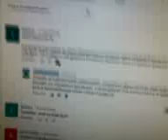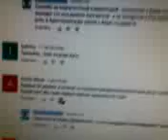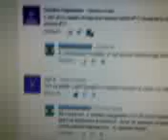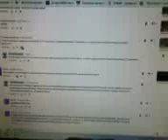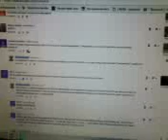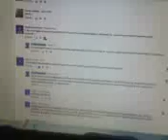Что Вы хотите видеть дальше на ютуб канале Слобожанщина ?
Не забывайте оставлять комментарии к моим видео если что-то не поняли или понимаете то чего не понимаю я !!!

На развитие канала :

★ PrivatBank гривны - 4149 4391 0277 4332

★ СБЕРБАНК рубли - 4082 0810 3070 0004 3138